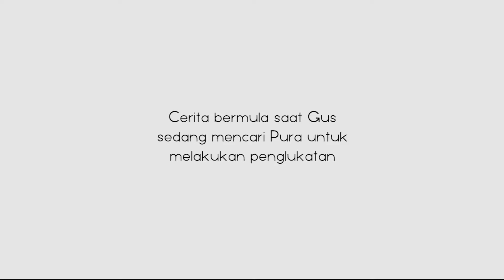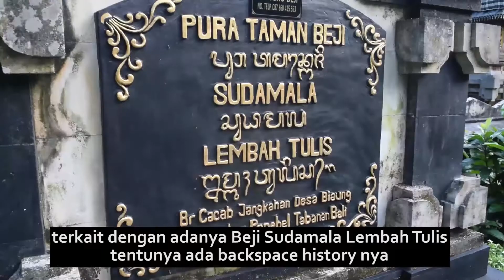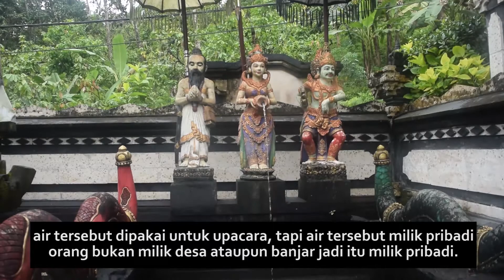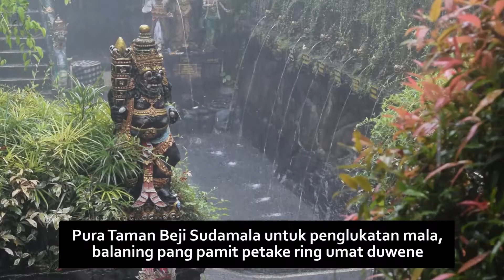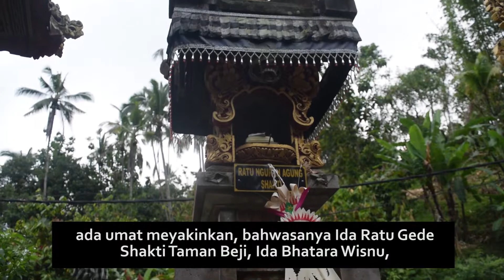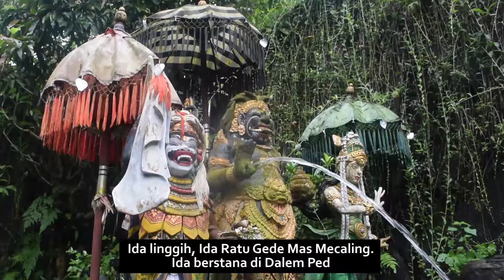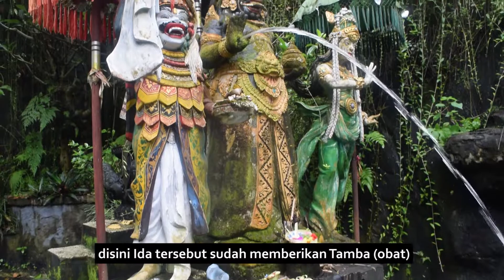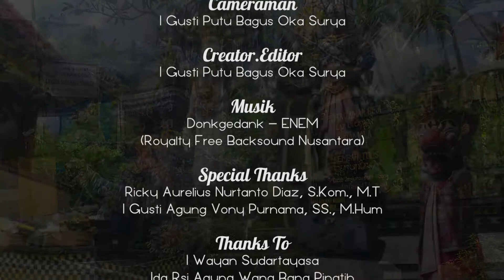Pengenalan Pura Taman Beji Sudamala Lembah Tulis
Video yang sama seperti sebelumnya, hanya saja ada perubahan pada beberapa tempat dan karakter.